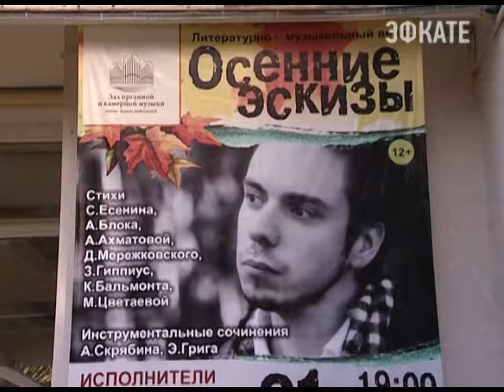Зал органной и камерной музыки готовит очередные сюрпризы своим слушателям. Новости 24 Сочи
К тому же как взрослым, так и детям. Сегодня сочинский симфонический оркестр провёл сразу несколько репетиций. Реализация новых проектов, ожидается в ближайшие дни.
Сочи. Новости.
Телеканал Эфкате.